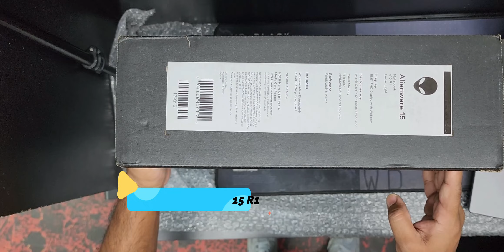Dell Alienware X15 R1 Gaming Laptop Disassembly & Upgrade Options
Experience the ultimate journey in tech expertise with the Dell Alienware X15 R1 Gaming Laptop Disassembly & Upgrade Options. Designed specifically for gaming enthusiasts, this comprehensive guide meticulously reveals the intricate inner workings of the Alienware X15 R1, providing detailed step-by-step instructions for disassembly. Delve into the laptop's architecture, explore the layout of the motherboard, advanced cooling systems, and storage configurations, and gain profound insights into its gaming-focused design. Enhance your gaming experience with in-depth knowledge of upgrade options, enabling you to optimize performance by seamlessly integrating compatible components. Rely on this guide to seamlessly combine disassembly mastery with tailored upgrades, unlocking the full potential of your Dell Alienware X15 R1 for an exhilarating gaming adventure. 🎮🔧

😀Let’s Connect!